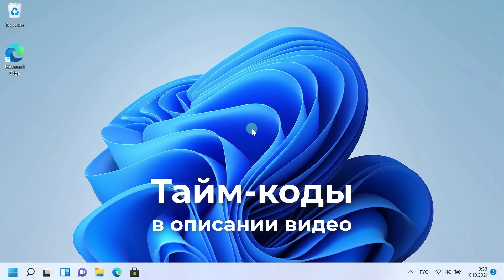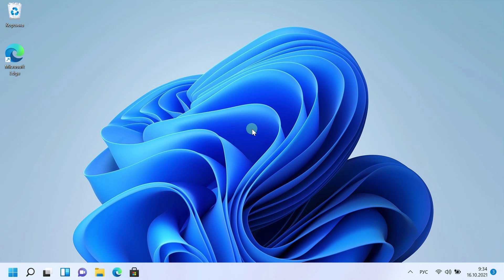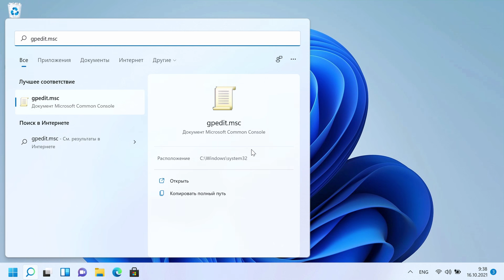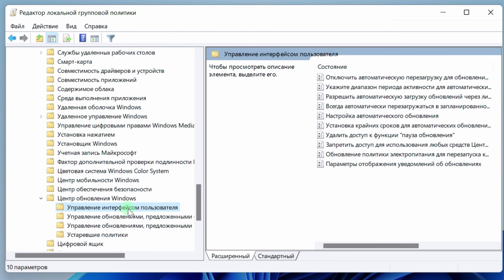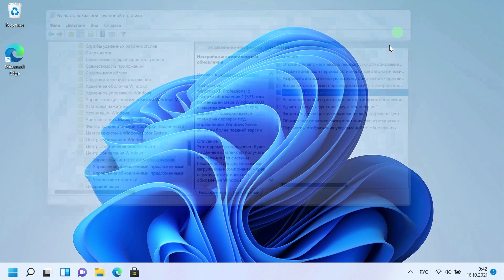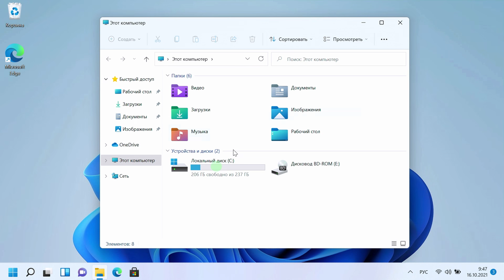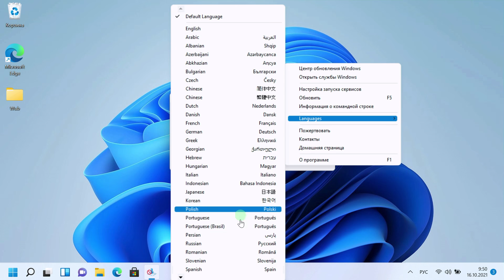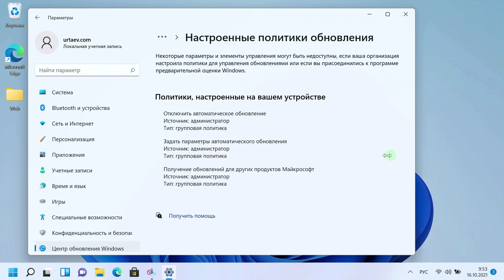Как полностью отключить обновления в Windows 11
Покажу и расскажу как пошагово отключить обновления в Windows 11 временно или навсегда. Просто и надёжно.

   Ваши родители тоже хотят серфить в нете по умному.
   Юртаев объясняет доступно и понятно.

✔ Тайм коды ✔
00:00 Подпишитесь на канал!
00:20 Отключать обновления полностью или временно?
01:18 Как приостановить обновления от 1-й до 5-ти недель?
02:22 Как посмотреть настроенные политики обновления?
02:34 Как отключить автоматические обновления в Редакторе групповых политик?
04:31 Как сделать ручной режим обновлений?
05:19 Где скачать Windows Update Blocker, для отключения обновлений?
06:28 Полное отключение обновлений Windows 11
07:58 Как включить обновления в программе?

Продолжение следует... :)